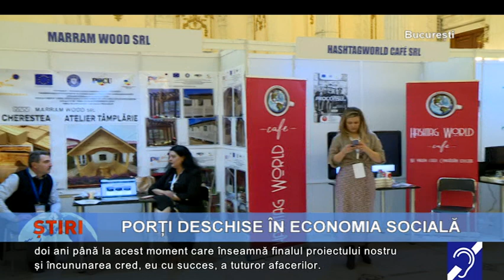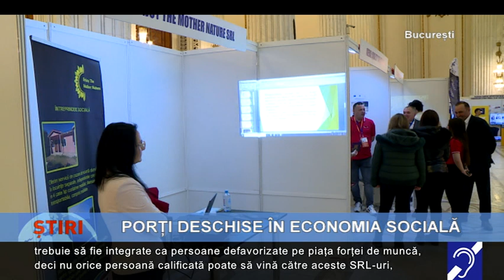Porți deschise în economia socială